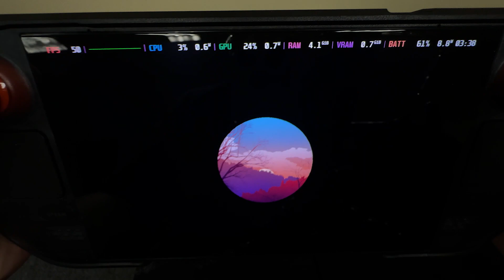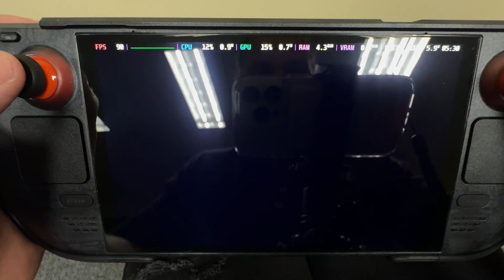How Short is a Short Hike on the Steam Deck OLED? Gameplay footage of this cozy game!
Do you have a recommendation or game you want to see played on the deck!

This is a more laid-back video of showing you all gameplay videos of my backlog (2000+ games) and emulation games on my Steam Deck. I know how it feels watching and waiting for a deck to arrive, and wondering if your game will play on it. So I figure I would showcase gameplay videos of different games on the deck, to show you if it will work or not!